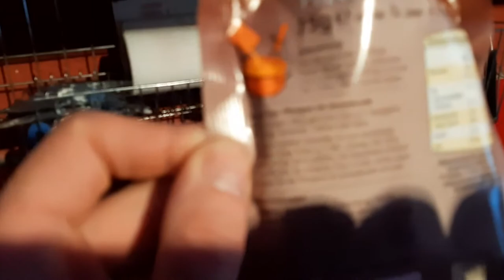The Dinnertime🍴#29 1 Kilo METT Der Bauerneintopf